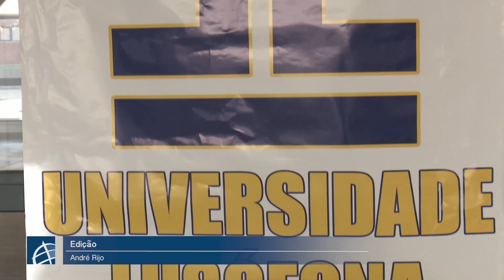XII Torneio de Judo Infantil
Para as crianças é diversão, para os pais a oportunidade de estarem mais próximos dos seus filhos. Para o Clube de Judo da Lusófona, o resultado fantástico de um árduo trabalho que já dura há 12 anos.
Num ambiente muito acolhedor, no pavilhão da escola Secundária Dr. António Damásio, as crianças surpreendem-se com um cenário que inclui um pódio, um tatami, diversos prémios e t-shirts personalizadas